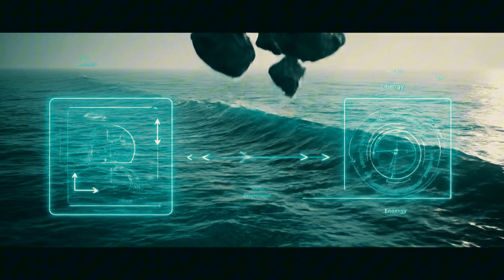Tsunami Footage: Monster Tsunami 2,000 ft Tall Wiped Out Alaska | The Forgotten 1957 Mega Wave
🌊 Witness rare and terrifying tsunami footage of a monstrous 2,000 ft mega tsunami that struck Alaska in 1957 — a forgotten disaster that reshaped history. This is not just any tsunami footage; it captures the unimaginable force of nature at its most extreme.

📽️ In this video, we dive deep into archival records and scientific analysis to recreate the tsunami footage of one of the tallest waves ever recorded. The 1957 Alaska mega wave remains one of the most powerful natural disasters you've probably never heard of.

⚠️ Let this tsunami footage serve as a stark reminder of nature’s destructive potential — and why early warning systems are crucial for saving lives.